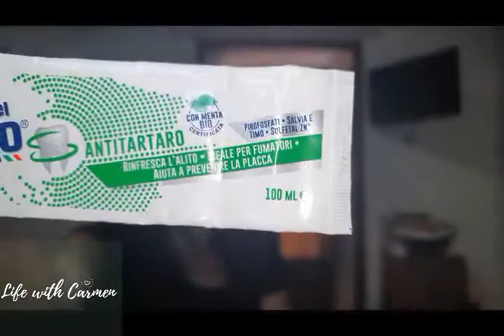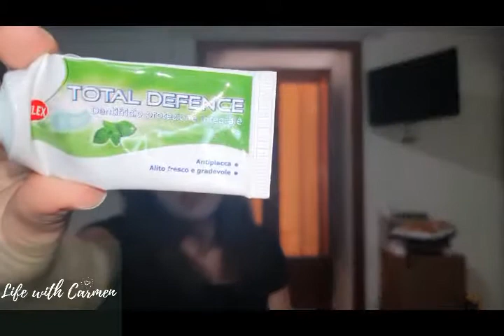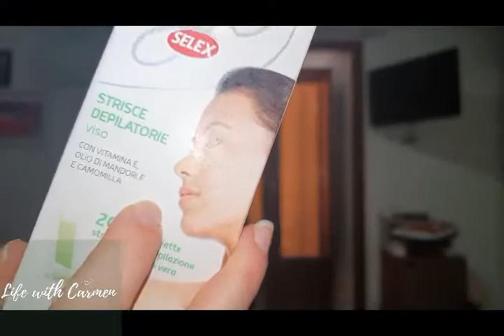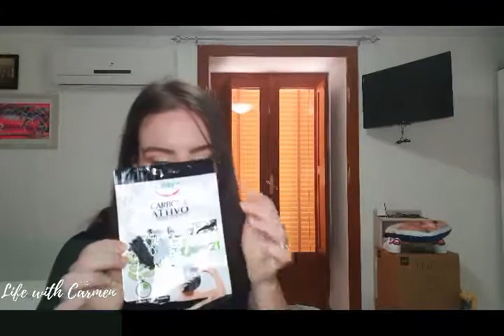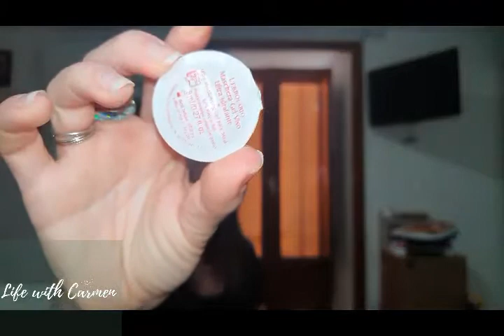TANTISSIMI PRODOTTI FINITI PER LA SKINCARE DEL VISO DI OTTOBRE 2020💆‍♀️!!! LIFE WITH CARMEN1988❤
Ciao a tutti! Oggi appuntamento consueto con i prodotti finiti. Stavolta parliamo di quelli del mese di Ottobre.💟
Come potete vedere ho finito tanti prodotti per il viso.💆‍♀️ Top o flop⁉️
Queste non sono niente altro che le Opinioni di una ragazza semplice. ❤
Aggiungimi anche sui miei social, perché lì pubblico contenuti che qui non condivido. 😘